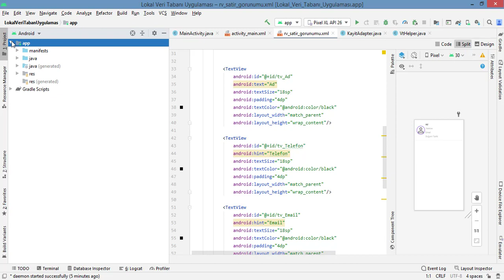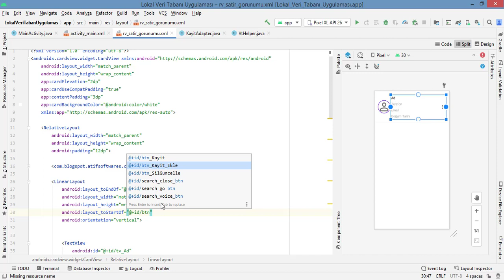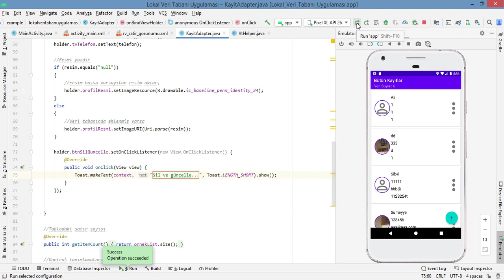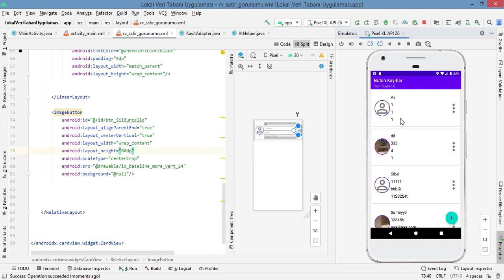Android Studio Dersleri 2021 SQLite Veri Tabanı Serisi Ders 31: Güncelle Sil Buttonu